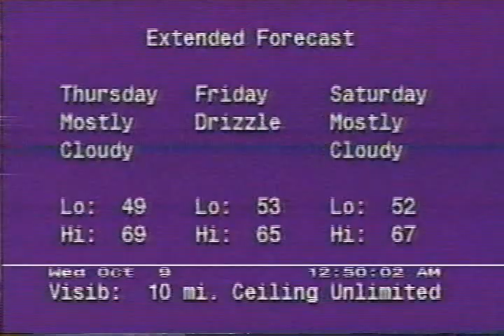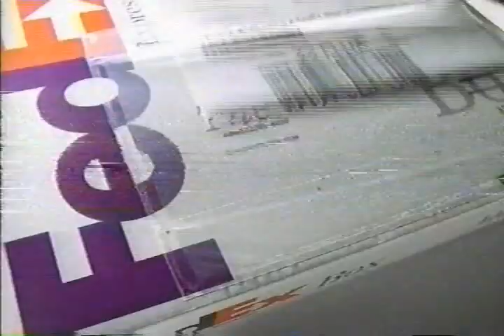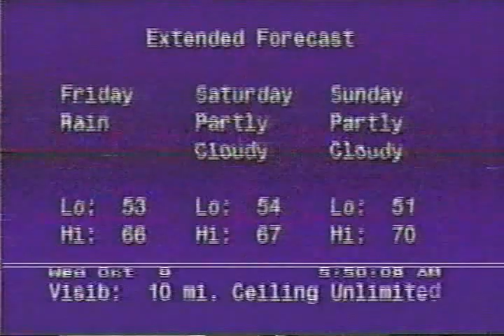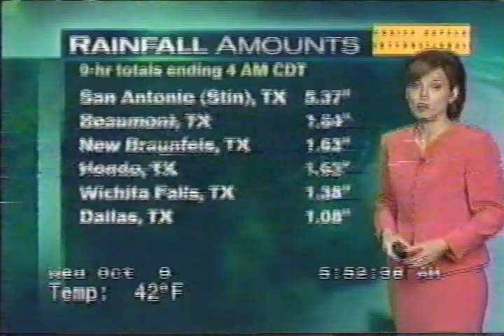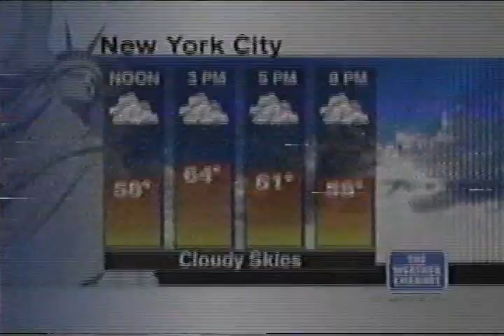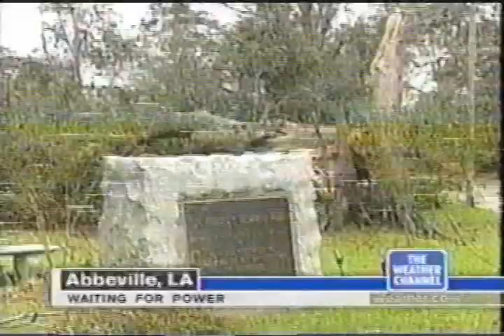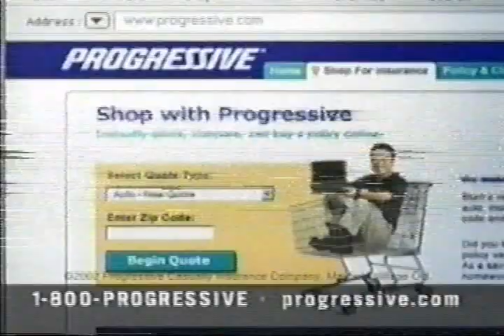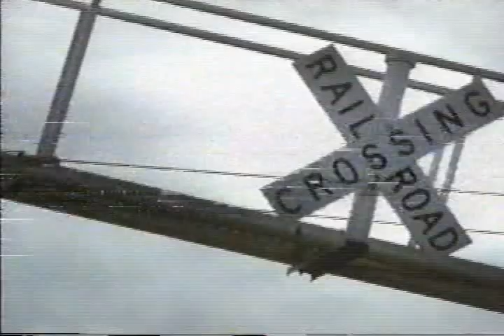Weather Channel clips, Wednesday October 9 2002 - Hurricane Kyle